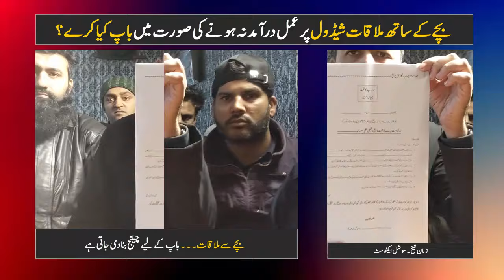Solution to Disregard of Minor Meeting Schedule | Family Law in Pakistan